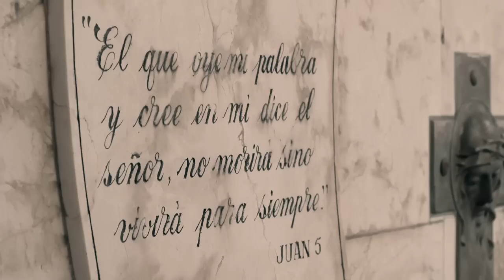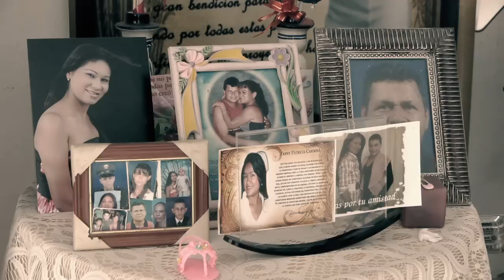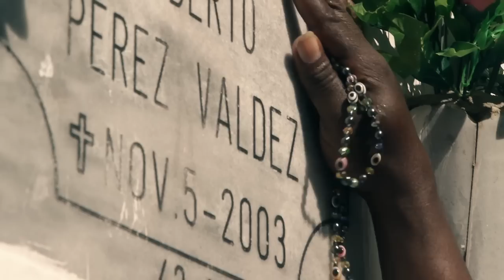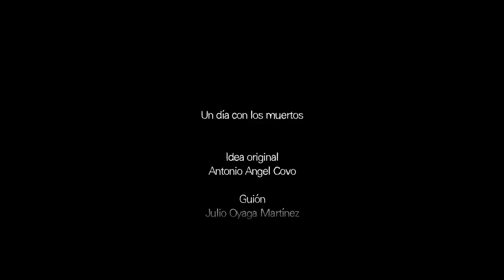Un Dia Con Los Muertos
Proyecto ganador beca para la producción de obras audiovisuales de no ficción sobre expresiones culturales colectivas de los colombianos - Expreso Colombia.